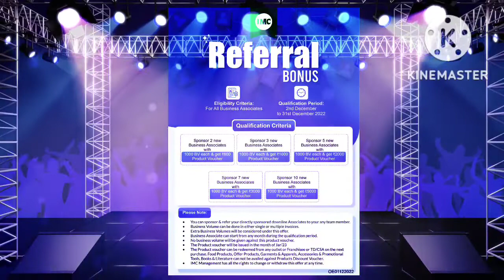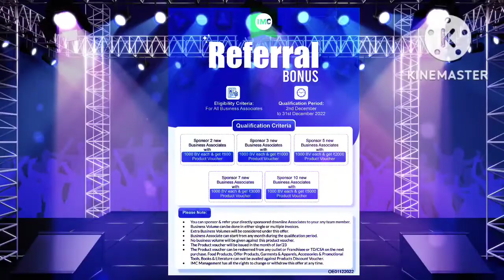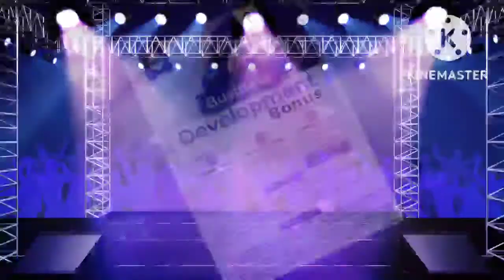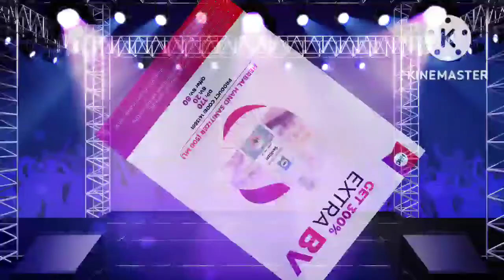december2022 monthly offer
In This Video we will know about Imc latest offer December 2022. This offers help you to get refral bonus and special bonus with fast super star offers.

  Read me more about imc Business and Offers.

Imc latest offer and deals December 2022
Imc new offers December month 2022 in hindi
Imc business and product offers new update December

IMC
IMC LATEST NEWS
IMC UPDATES
IMC NEW OFFERS
IMC DECEMBER MONTH OFFERS
IMC LATEST DEALS OF THE MONTH
IMC PRODUCTS DEALS DECEMBER
IMC KE NAYE OFFERS
IMC REFERRALS BONUS OFFERS
IMC FAST SUPER STAR 30% OFFERS

आप सभी को हमारे यूट्यूब चैनल gautamsinghimc में स्वागत करता हू!!

मेरे प्रिये दर्शकों आप सभी से विनम्र निवेदन है कि आप हमारे यूट्यूब चैनल पर नये हैं तो प्लीज हमारे यूट्यूब चैनल को सब्सक्राईब करे और बेल आइकॉन को दावाना  ना भूले जिससे हमारे लेटेस्ट वीडियो की नोटिफिकेशन आपको सबसे पहले मिले!
        धन्यवाद!!
21वीं सदी की सबसे नंबर वन बिजनेस IMC BUSINESS
Good IMC all of you